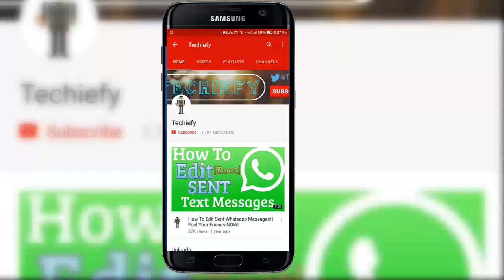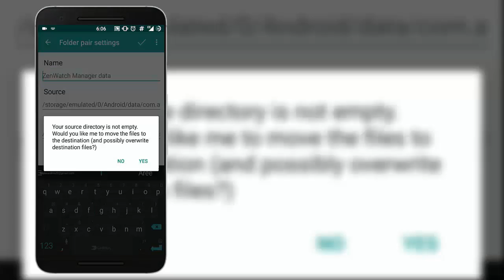How To Move Apps And Games To SD Card On Android